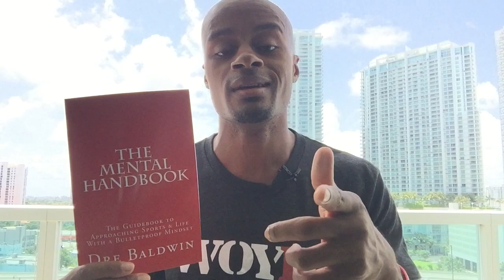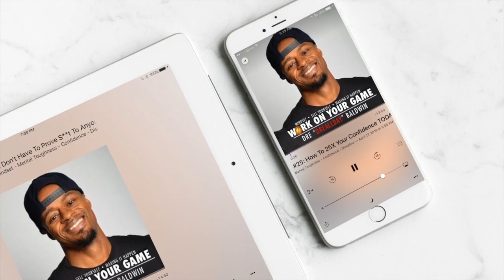In & Out, Back-Thru Dribble, One-Hand-Under Runner Pt. 1 | Dre Baldwin